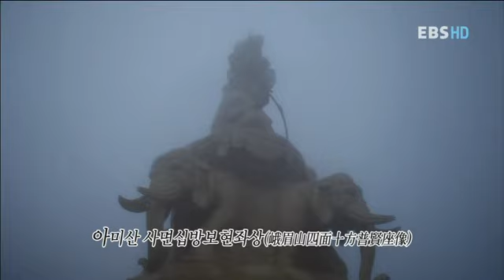세계테마기행 - 중국한시기행2 2부 아미산의 푸른 빛_#003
EBS 세계테마기행, World theme travel, 20120529, 중국한시기행2 2부 소동파마을에 비치는 아미산의 푸른 빛

소동파_ 낙산대불_ 아미산